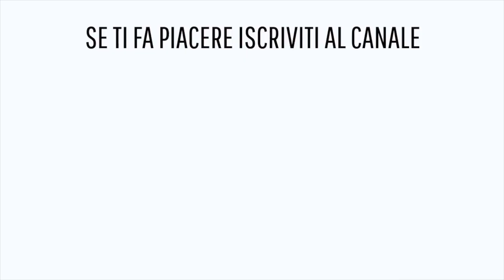Facciamo una torta per la colazione - Vlog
Ciao!